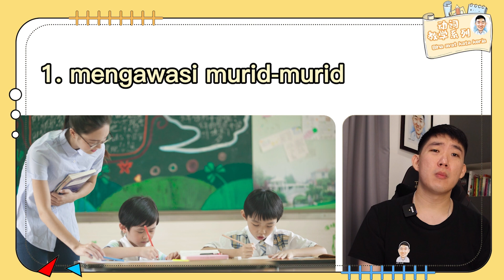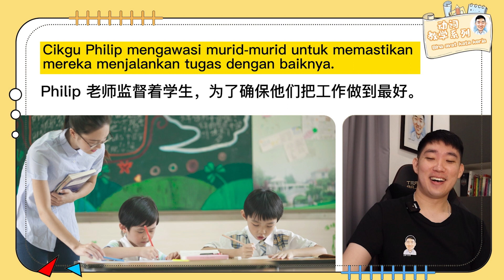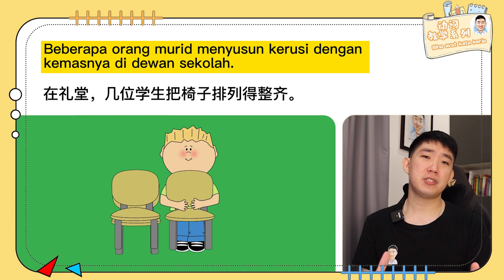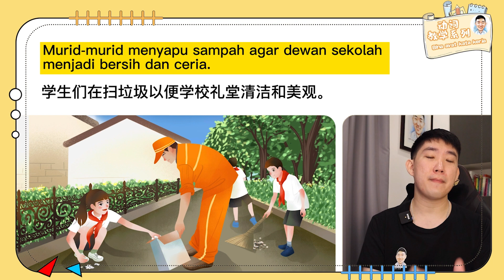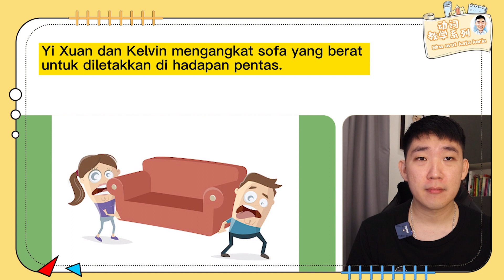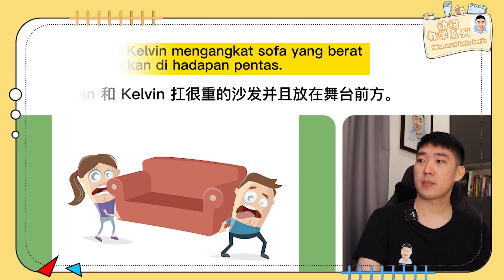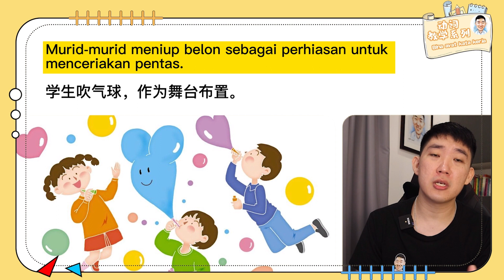10种在 「学校礼堂」的活动 | Aktiviti di Dewan Sekolah 「 Part 1 」